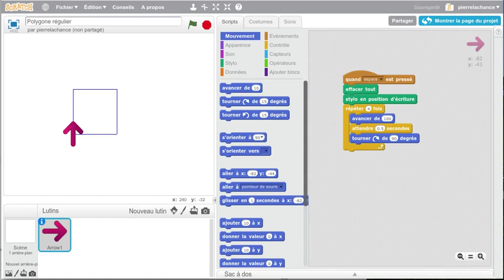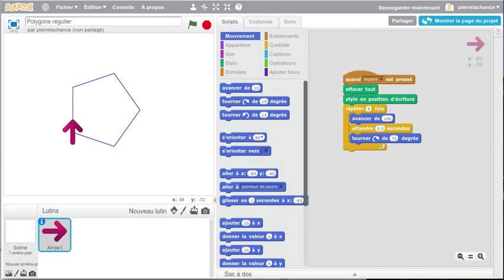Scratch 2.0 - polygone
Un peu de mathématique